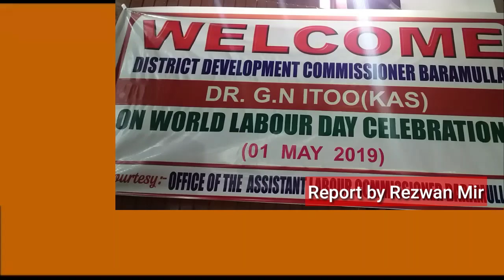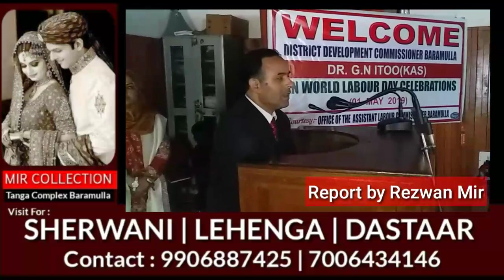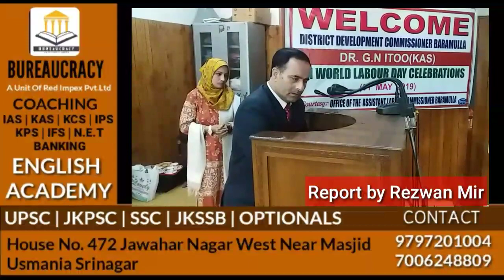World labour day celebration celebration day held at Sherwni haal Baramulla . Report By Rezwan Mir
World labour day celebration celebration day held at Sherwni haal Baramulla .
Report By Rezwan Mir